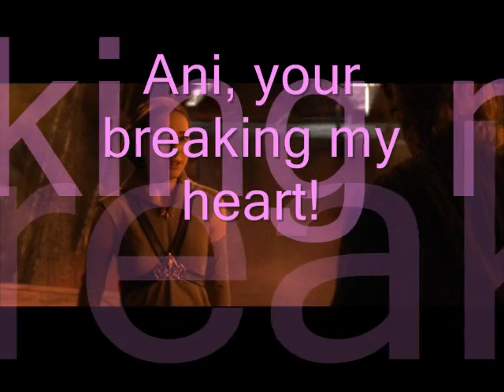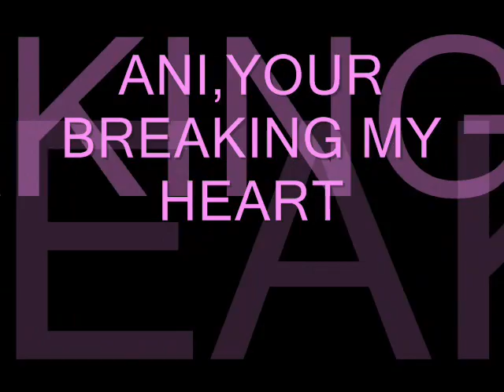listen to your heart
yet another anakin and padme video